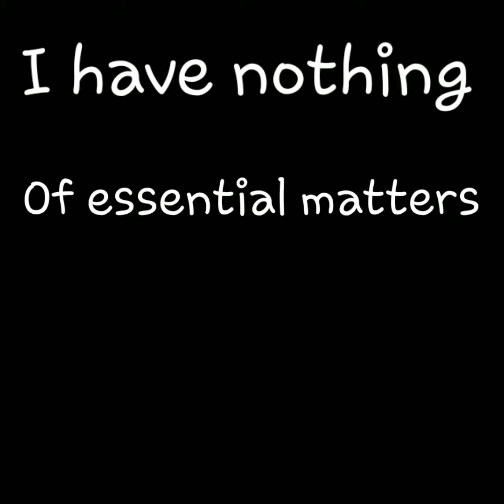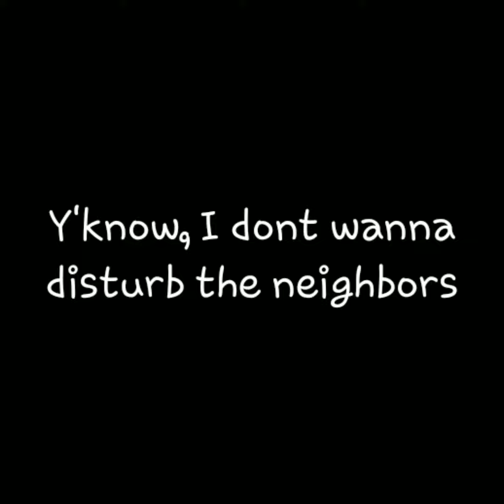Markiplier talking about screaming during a YouTube stream